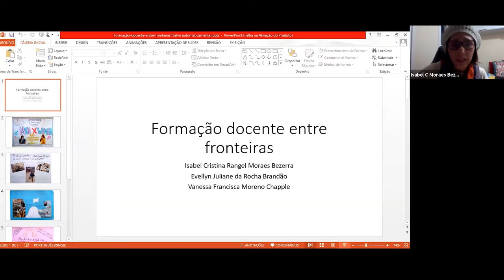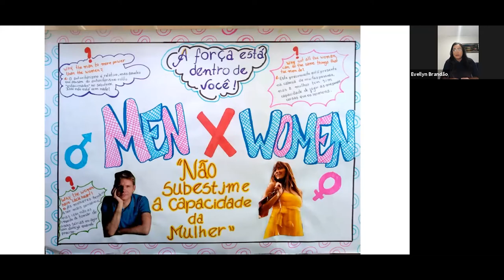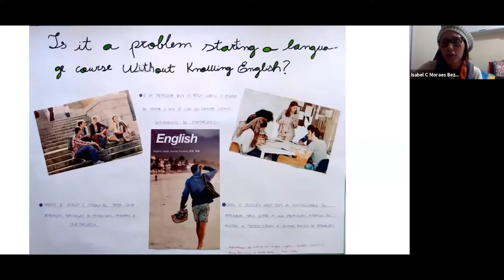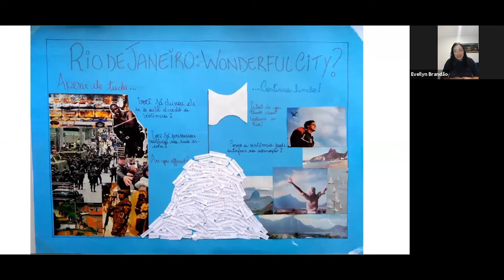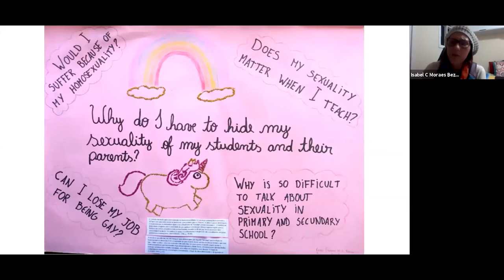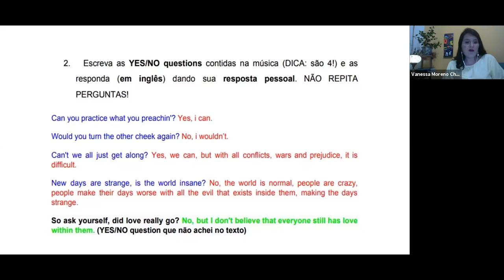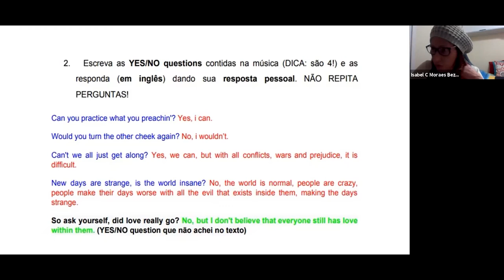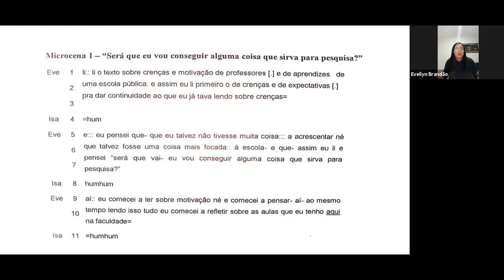Roda de Conversa: Formação entre fronteiras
Oferecimento Pós-Graduação em Língua Inglesa da PUC-Rio.